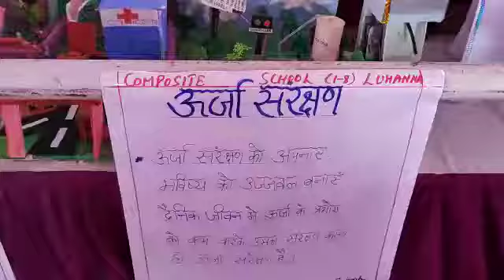विज्ञान प्रदर्शनी इटावा नुमाइश #4 (८-१२-२१)